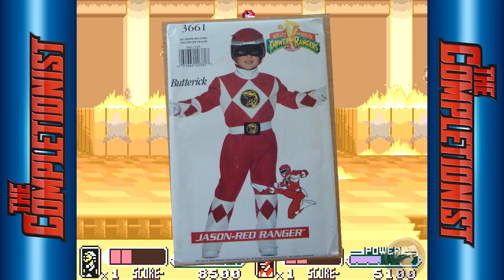Mighty Morphin Power Rangers The Movie | ft. Steve Cardenas | The Completionist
Jirard teams up with Steve Cardenas, who played Rocky The Red Ranger FROM THE POWER RANGERS! Watch em play Mighty Morphin Power Rangers The Movie The Game for the Super Nintendo!